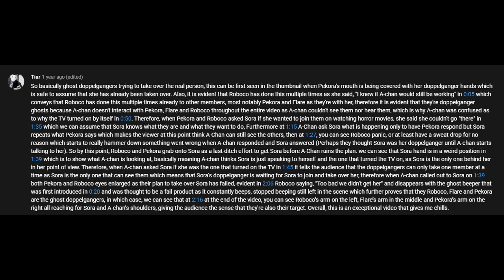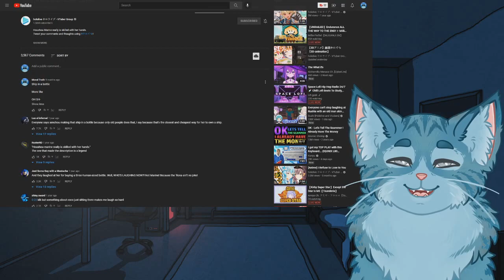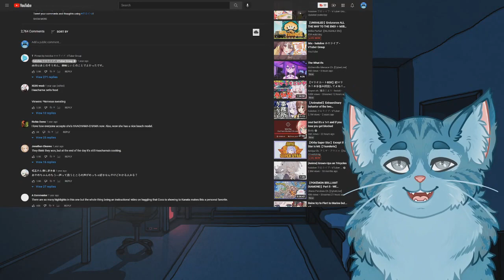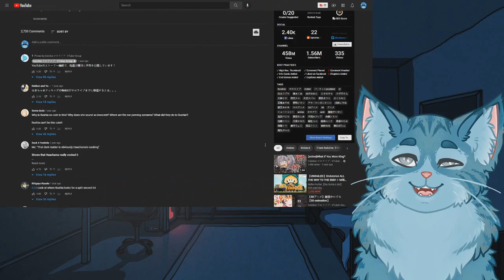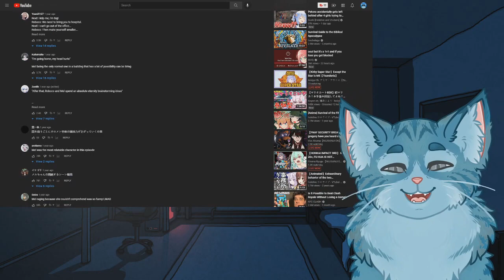Moral Reacts! | Holo no Graffiti #41-45 [Hololive] | Moral Truth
In this video, Moral Truth reacts to another batch of episodes of Holo no Graffiti, or HoloGra for short! The public episodes shown are episodes 67, 68, 69, 70, and 71!
Timestamps are further down in the description for your convenience!

Previous Reaction:
Moral Reacts! | Etna Crimson - Be The One (Kamen Rider Build OP Cover) [NIJISANJI ID] | Moral Truth

Timestamps:

0:00 Moral's Opening Statement
0:29 Intro
0:36 Ep.67 - Movie Appreciation Night
3:29 Ep.68 - The Idiots' Guide to Making People Mad
5:31 Ep.69 - Wash Everything Anew! Nagashi Somen Battle!
7:46 Ep.70 - Sneak Peek
10:01 Ep.71 - Supersized Me
12:18 Moral's Thoughts On Episodes
12:50 Moral's Parting Words
13:16 Outro